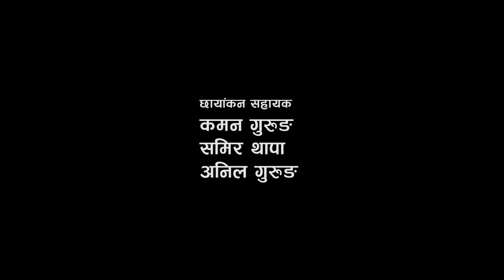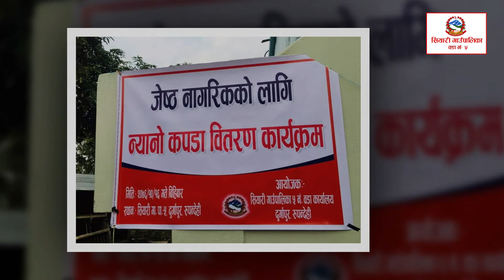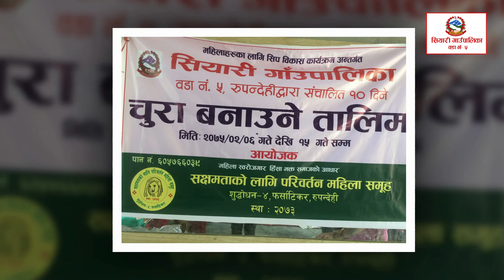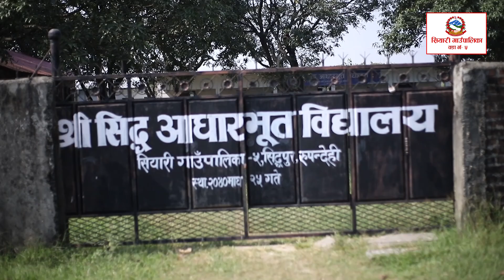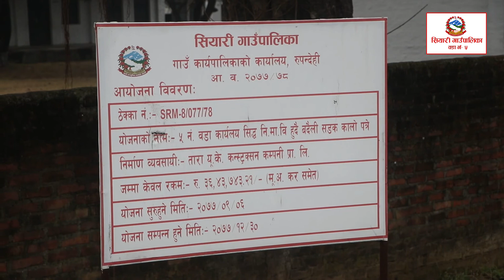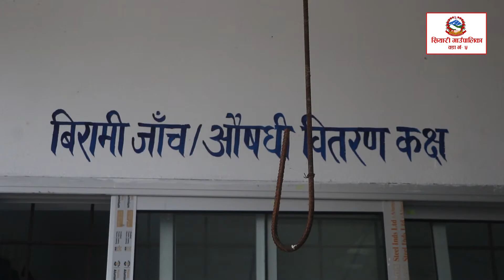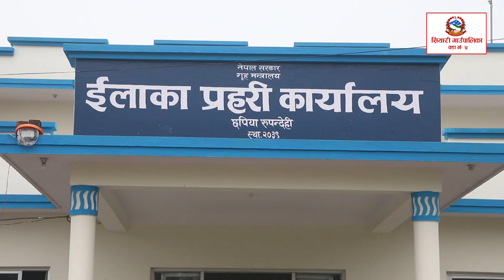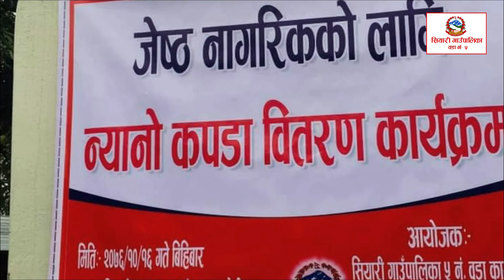एक चिनारी | सियारी गाउँपालिका, वडा नं ५ | रुपन्देही